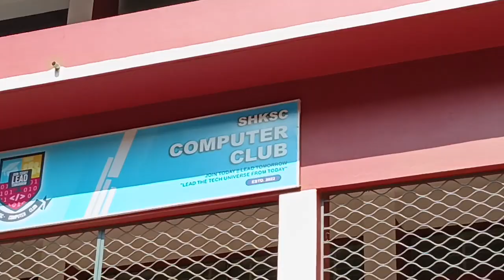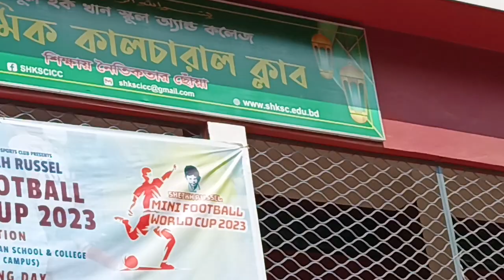মিনি বিশ্বকাপ ফুটবল টুর্নামেন্ট 2023 । স্পেন-01 কোরেইশিয়া-02 । শামসুল হক খান স্কুল এন্ড কলেজ ঢাকা